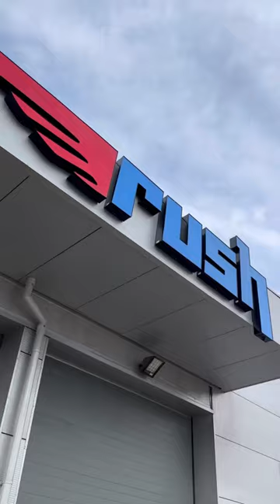A day with our family